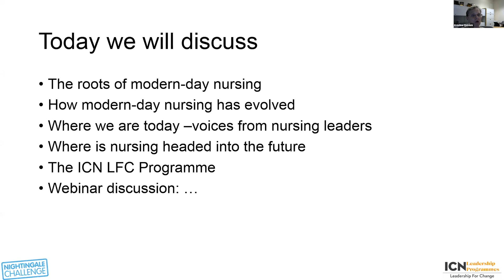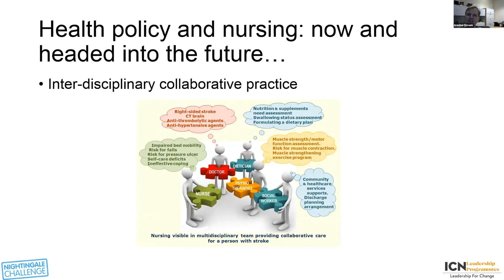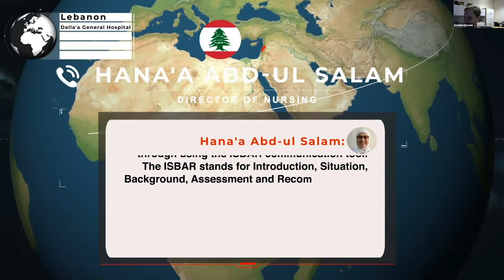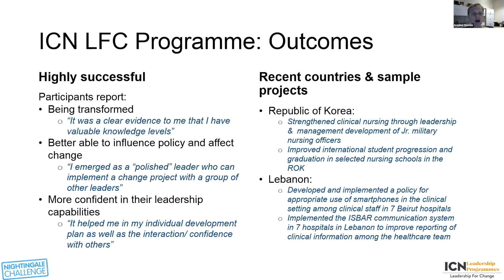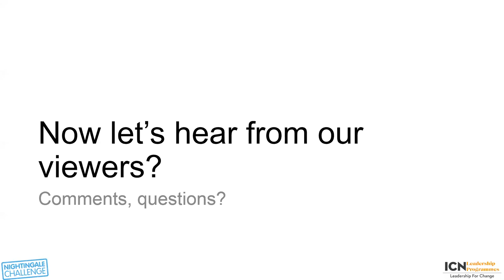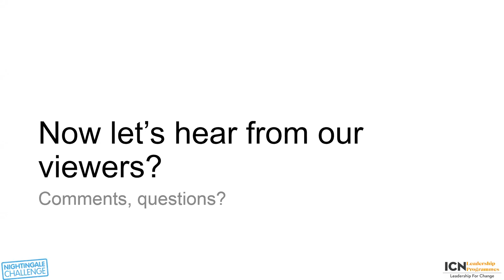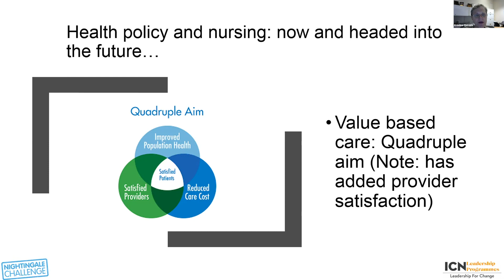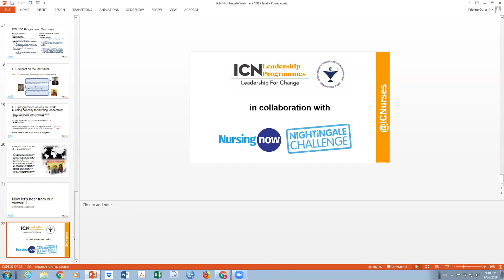Webinar recording: Voices from nurses in practice – ICN’s Leadership for Change (LFC)™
The Nightingale Challenge hosted the first of its employer webinars on 27 Sept 2019 titled “Voices from nurses in practice – ICN’s Leadership for Change (LFC)™”.

It includes an introduction to the Nightingale Challenge and the ICN presenters, an overview of ICN’s Leadership for Change (LFC)™ course and examples of modern day leadership and its impact.